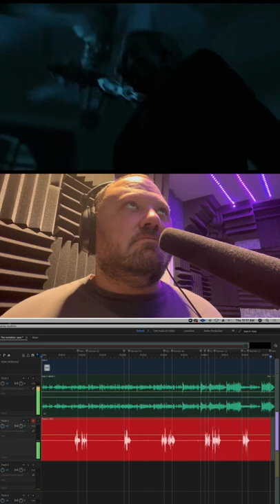New Movie Trailer from The Invitation by Anthony Pica